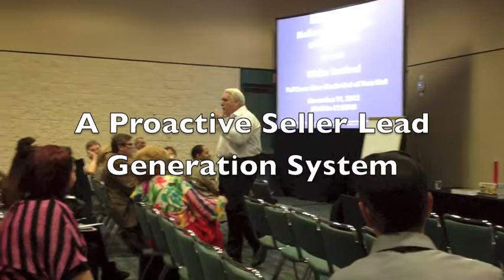How To Handle Real Estate Client Abuse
Walter Sanford shares a quite comical way of detecting and handling real estate clients that waste time and abuse real estate agents. Get more tools and systems by visiting Walter This video snippet was taken at NAR 2012 in Orlando Florida at the Convention and EXPO.